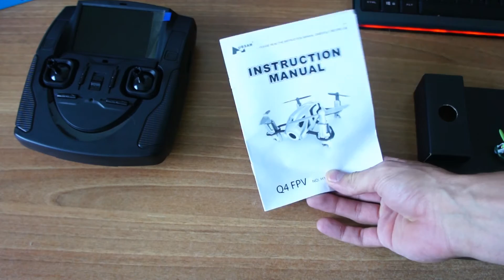Drón Hubsan Nano H111D Fpv Kicsomagolás Magyar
Camera: Sony VG10 18-55